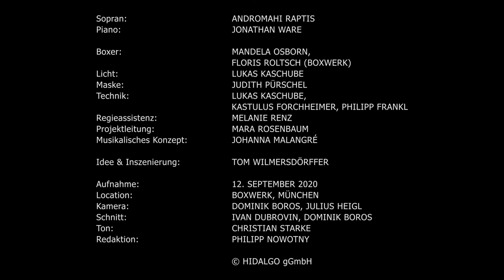HIDALGO Box-Salon – eine Inszenierung mit Liedern und Boxkampf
HIDALGO Box-Salon

In einem Boxring treten nicht nur eine Sängerin und ein Pianist gegeneinander an – sondern auch echte Boxer*innen mit echten Schlägen. Eine körperliche Inszenierung der Trauer und ihrer fünf Phasen – mit Klavier-Improvisationen über aufprallenden Boxhandschuhen.

Lieder von John Dowland und Kurt Weill

Sopran: Andromahi Raptis
Piano: Jonathan Ware
Boxer: Mandela Osborn, Floris Roltsch (BOXWERK München)
Ringrichter: Peter Busse (BOXWERK München)

Idee & Inszenierung: Tom Wilmersdörffer
Musikalisches Konzept: Johanna Malangré
Dramaturgie: Melanie Renz
Licht-Design: Lukas Kaschube
Maske: Judith Pürschel
Technik: Lukas Kaschube, Kastulus Forchheimer, Philipp Frankl
Projektleitung: Mara Rosenbaum

Aufnahme vom 12. September 2020
Location: Boxwerk, München
Kamera: Dominik Boros, Julius Heigl
Schnitt: Ivan Dubrovin, Dominik Boros
Ton: Christian Starke
Standbild: Max Ott, bearb. von Dominik Schnicke
Redaktion: Philipp Nowotny